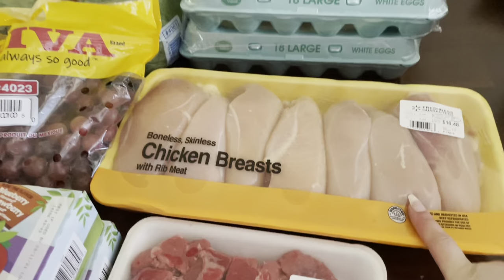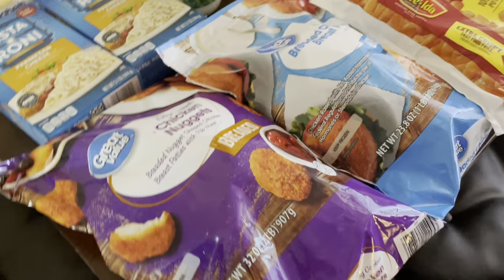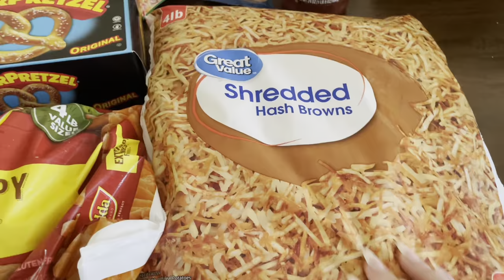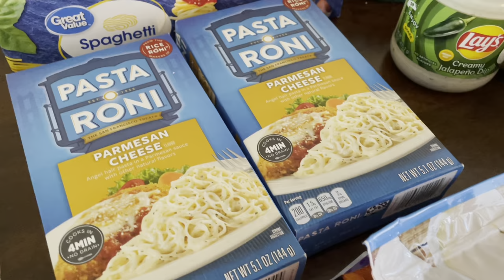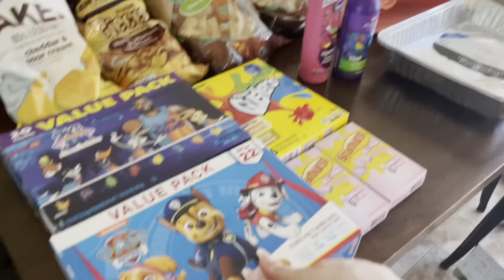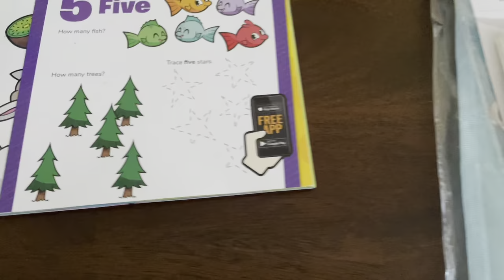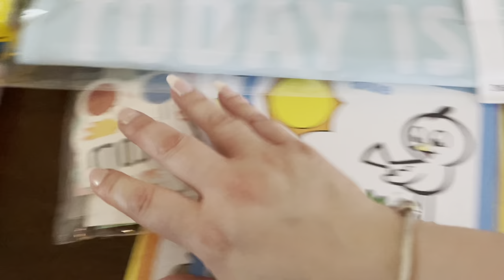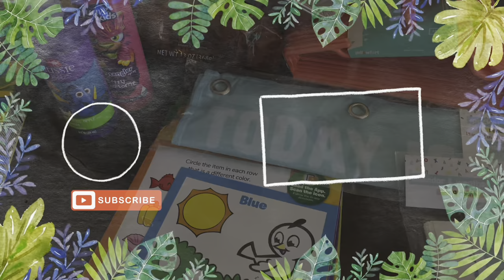Grocery Haul || Walmart Pick Up || MamaToKAB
Hey Guys!! 💕  How you doin’?!  I have another Walmart Pick Up Grocery Haul & also stopped at target for a small drive up order! 😊

A little about me:

I’m Shelby, a 30 something, Christmas obsessed, iced coffee loving, Mama of 3... I even have the gray hair to prove it! 🤣  My husband & I have been together for 17 years & were finally married in August of 2018. Our life can be pretty crazy & chaotic, at times!  I, originally, started this channel to have something for myself... a hobby & to meet other Mama’s/ladies!  I typically do car chats/coffee chats, grocery hauls, occasionally cooking (not a chef over here, by any means😂), sometimes Vlogs (welcome to the sh!tshow!) but I’m always open to suggestions!!! Now that you know a little about me, hopefully you’ll stick around & join our little family here!

Instagram.com/mamatokab